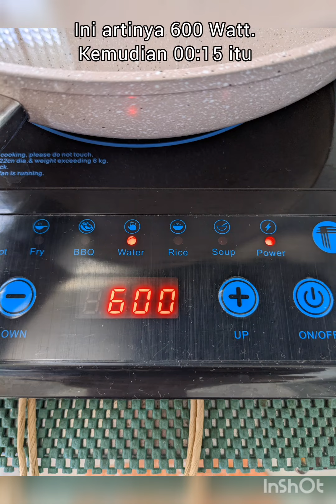cara memasak air menggunakan kompor induksi TORI; panduan memahami kerja kompor induksi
Hello, Rovers!
Buat Rovers yang ingin tahu cara kerja kompor induksi, di video ini saya berbagi pemahaman cara kerja kompor induksi TORI. Fungsi paling dasar seperti mendidihkan air ternyata bisa bekerja otomatis, yaitu dengan daya 600 Watt selama 15 menit.